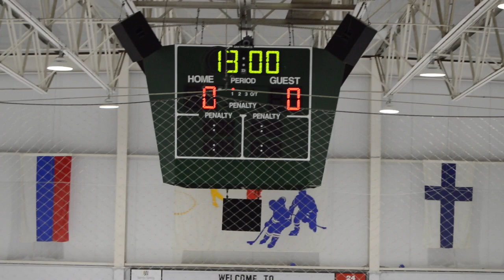NYH Bantam Gold vs Caps Academy 123117 P1